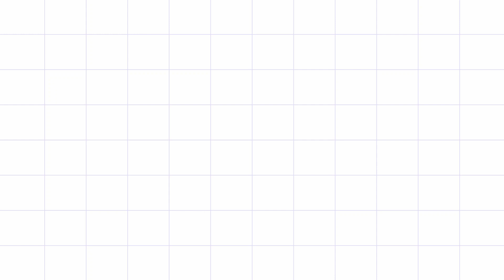TPM Powerful Message | ഭയപ്പെടേണ്ട ദൈവം നമ്മുടെ സ്ഥിതി മാറ്റും | Malayalam | Pas. Biju John